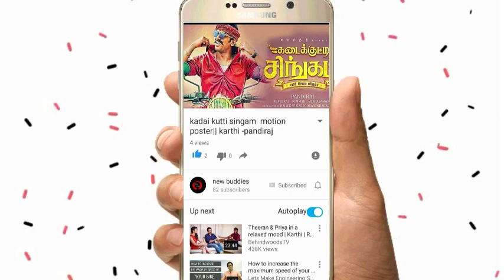Idukki dam shutters opened after 26 years||kerala dam opening after 26 years ||new buddies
idduki dam opened after 26 years
,kerala idduki dam opens shuttur after 26 years

due to hign rainfall the idduki dam is full the water in is out from the shutter